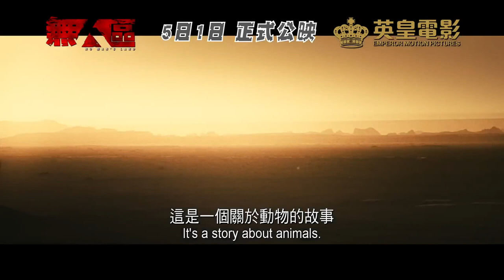Trailer de No Man's Land — Wu ren qu subtitulado en inglés (HD)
Trailer de No Man's Land (Wu ren qu), por Ning Hao.